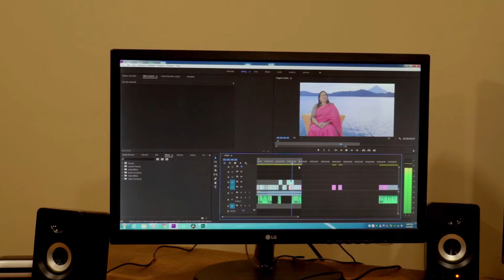ଲାଇମ ଲାଇଟ୍ ଷ୍ଟୁଡ଼ିଓ ଭୁବନେଶ୍ୱରର ବ୍ୟବସାୟିକ ଫିଲ୍ମ // Lime Light Studio TVc // Ashutosh Das //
ଆପଣଙ୍କ ବ୍ୟବସାୟିକ ଅନୁଷ୍ଠାନ କିମ୍ବା ରାଜନୈତିକ ବ୍ୟକ୍ତିଙ୍କର Advertisement Film ପାଇଁ ଆମକୁ ଯୋଗାଯୋଗ କରନ୍ତୁ। ଉନ୍ନତ ମାନର ଫିଲ୍ମ ସହ ଦର୍ଶକଙ୍କ ହୃଦୟକୁ ଛୁଇଁଲା ଭଳି TVc ଆମେ ଆପଣଙ୍କୁ ପ୍ରଦାନ କରିବା ପାଇଁ ପ୍ରତିଶ୍ରୁତି ଦେଉଛୁ।
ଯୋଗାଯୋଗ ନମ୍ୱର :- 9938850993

🔔 * ANTI-PIRACY WARNING * 🔔
This content is Copyright to Gold Music. Legal action will be taken those who violate the copyright of the following material presented!